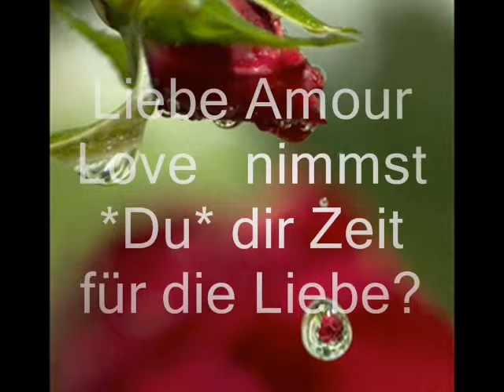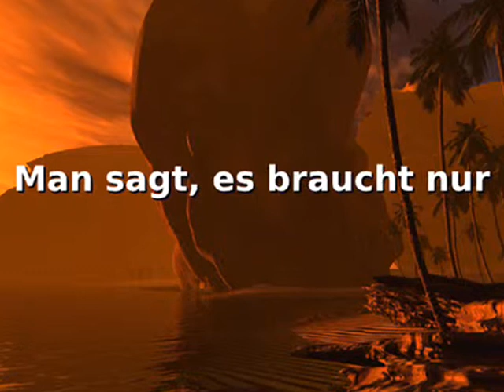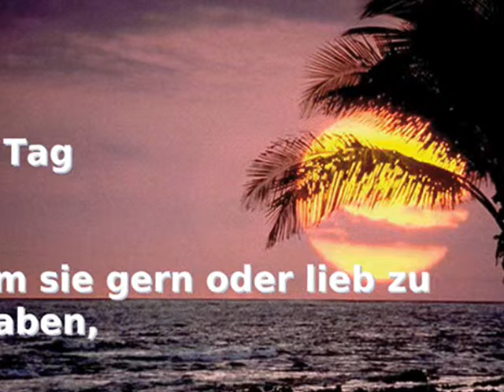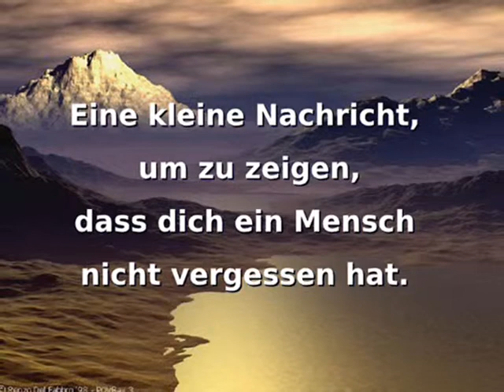Liebe Love Amour.wmv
Liebe Love Amour...
nimmst *Du* dir Zeit für die Liebe?